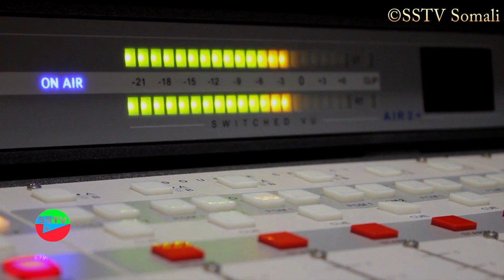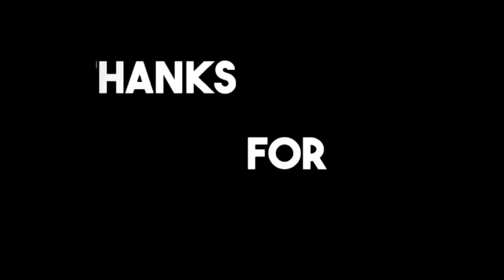Maraykanka oo ku Fashilmay Dilka Sarkaal kale oo Iran u dhashay.